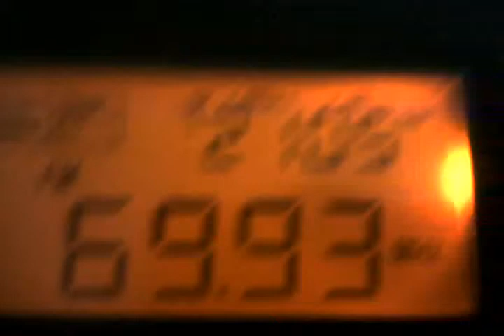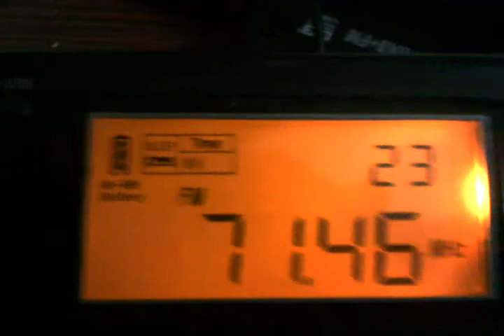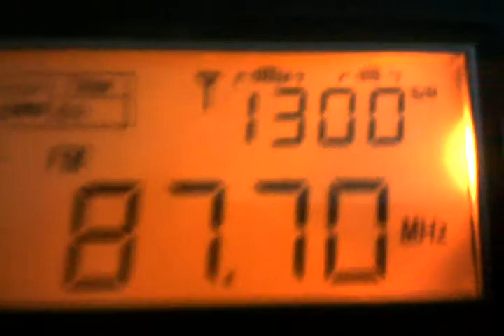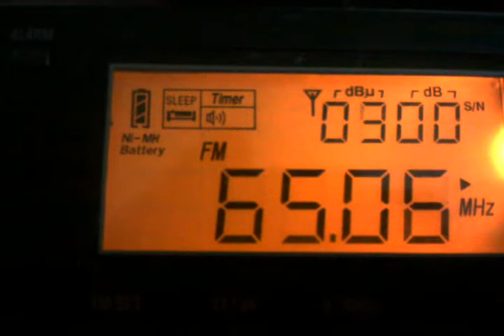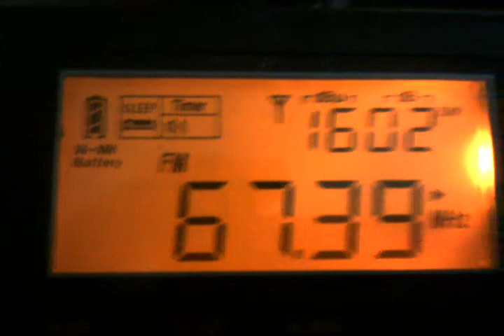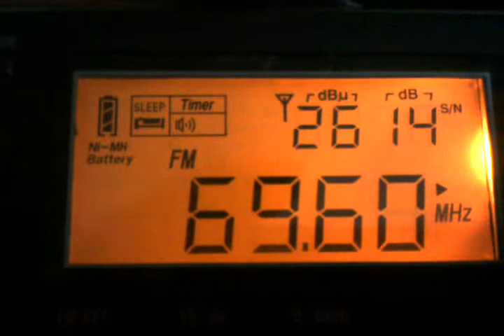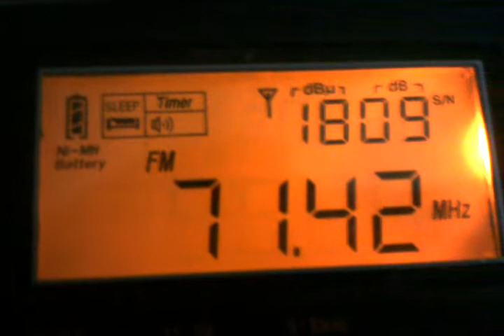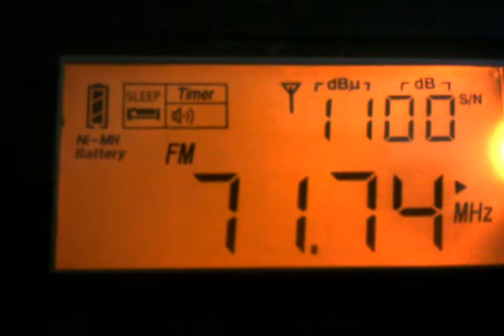FM DX (ES) Russia 65 - 74 mhz 1800 km part 2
FM DX (ES) Russia 65 - 73 mhz 1800 km part 2